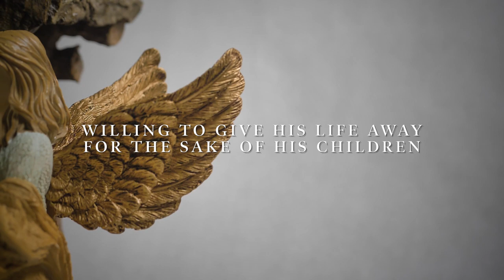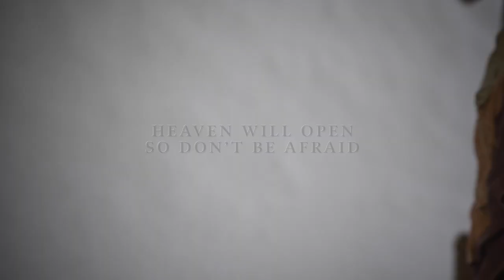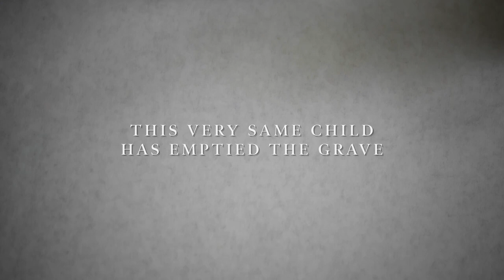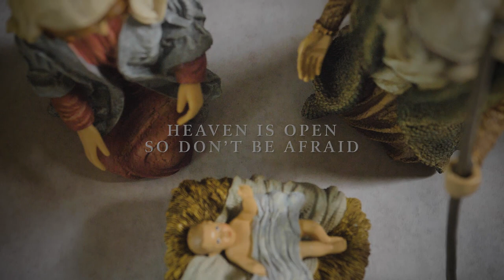This Child | Palm Valley Music